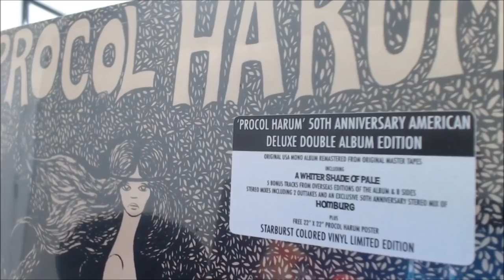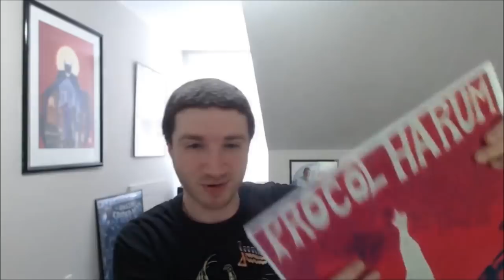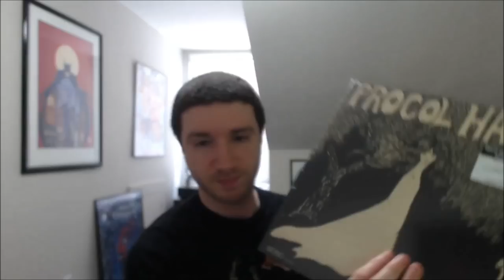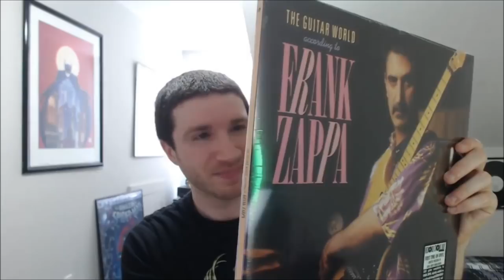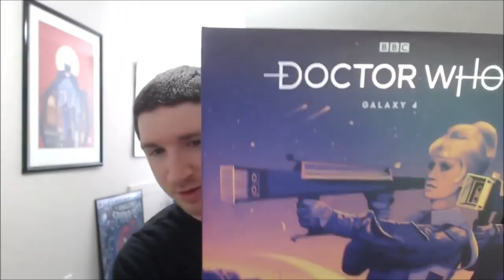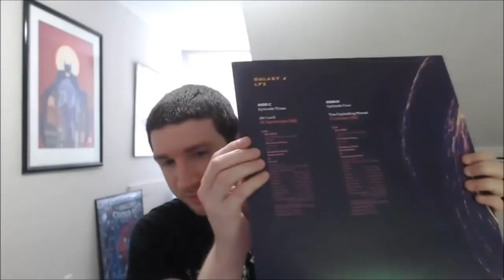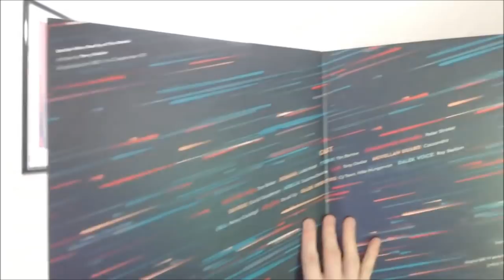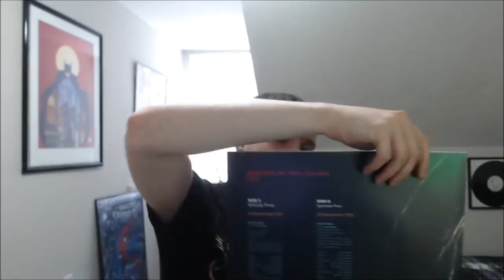RSD: My Record Store Day 2019 Vinyl Haul! (With Descriptions)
Here, I share all of the releases I picked up, give some brief descriptions about them all, and try to give you a close look at some of the details that make these releases so special to us.